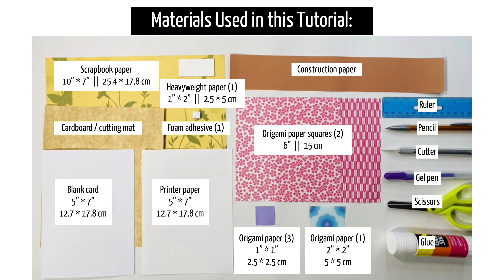DIY Greeting Card || Keds Vee’s Art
Starting @ 2:07